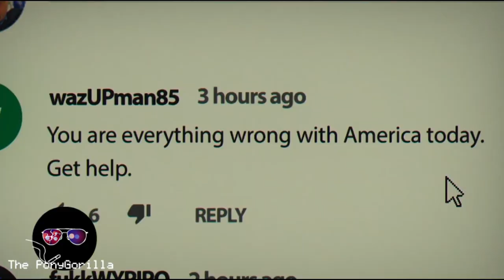Cuck (2019) - Pony Gorilla Movie Review with Spoilers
I decided to watch the Rob Lambert movie Cuck, and was actually somewhat surprised by it. Here is my review - cuz reviewing movies is really really easy, and is essentially the easiest thing you can do on Youtube next to reading the news

Sidenote : I didn't mean The Warriors, I meant Driller Killer - what to the movies have to do with each other? Absolutely nothing.

Clips are from Rob Lambert's Cuck and that weird Channel 4 Dean Lerner show that didn't really work